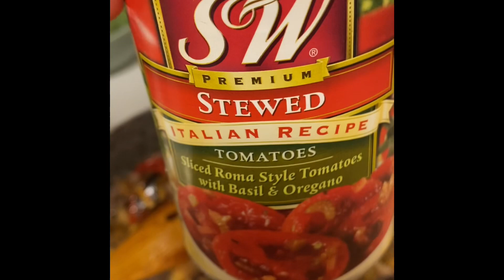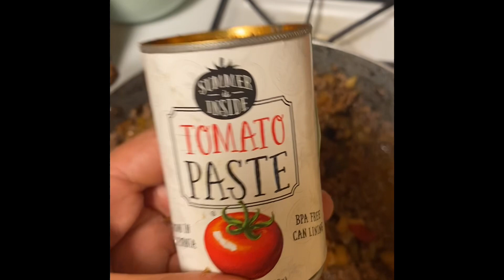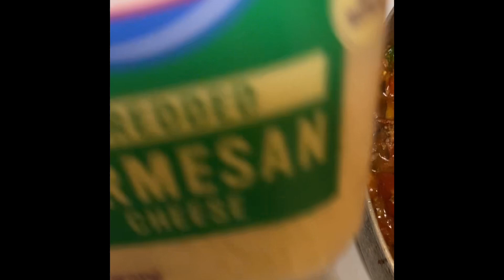LASAGNA A MI ESTILO.